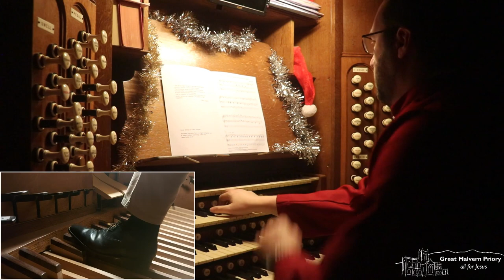18 - Hughes - Dance Variations on 'Rudolph the Red-Nosed Reindeer'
Played by Andrew Caskie on the organ of Great Malvern Priory

Part of the Great Malvern Priory Musical Advent Calendar 2021